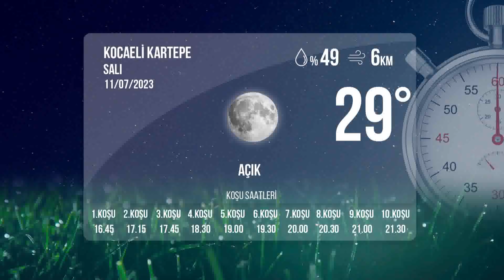Kocaeli İdman Pisti 11/07/2023 Salı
tjktv idmanpisti kocaeliidmanpisti 11 Temmuz 2023 Salı günü Kocaeli'de start alacak safkanların idman pisti görüntüleri.

Bölümler
00:00 İdman Pisti
00:28 1.Koşu
02:24 2.Koşu
04:00 3.Koşu
05:34 4.Koşu
06:25 5.Koşu
08:01 6.Koşu
09:22 7.Koşu
10:58 8.Koşu
11:45 9.Koşu
13:07 10.Koşu